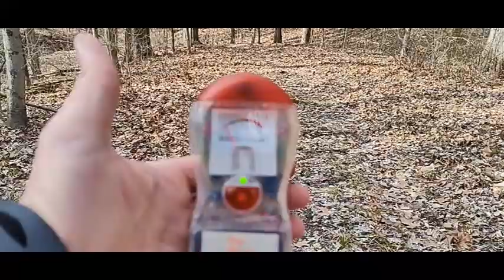paranormal Intro for my return to the research site. Paranormal activity spirits talk to me.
Join MT Paranormal Life as we continue our paranormal research. Watch as we build an ongoing relationship with the paranormal. From investigating our research site to anywhere the paranormal takes us. Join us on this unique adventure to bridge the gap between the living and the dead.